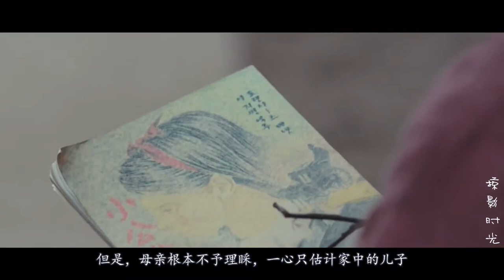【掠影时光】富家千金被日本军抓, 被虐的遍体鳞伤, 这部电影哭惨我了!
《雪路》为韩国KBS电视台2015年为了纪念韩国光复70周年由李娜静执导， 刘宝拉编剧 ，金香奇、金赛纶、金英玉等主演的独幕剧，于2015年2月28日至3月1日播出。2017年3月1日《雪路》电影版上映。
《雪路》讲述的是在朝鲜日据时期，两个少女被日军抓到充当慰安妇的故事，展现她们的痛苦不幸以及民族的悲剧历史